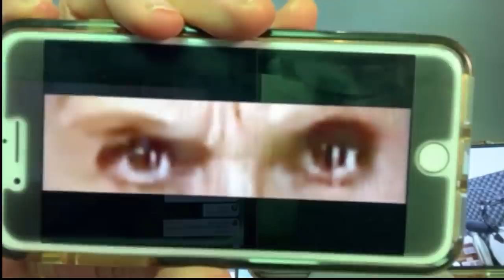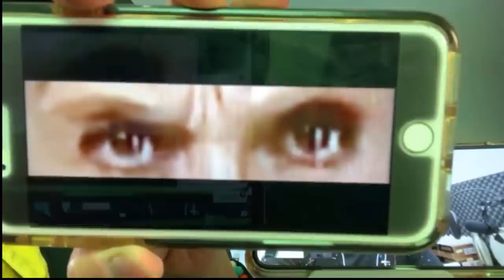¡FAMOSA ACTRIZ RESULTO R.E.P.T.1.L.1.A.N.A!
Hoy te presentamos, la imagen de una primera actriz donde parece tener algunas características en sus ojos que la hacen ver diferente a los demás.